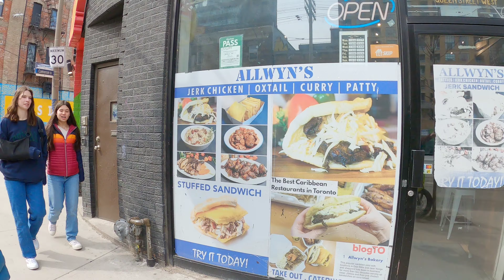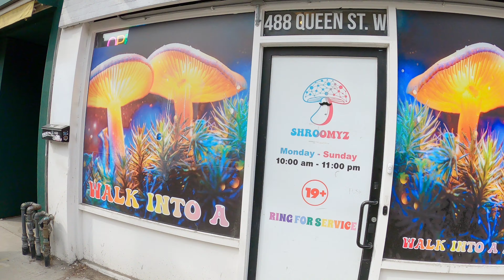Toronto Saturday Queen Street Downtown walking Tour Canada 4K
Hi everyone in this video I'm walking on Queen Street West, downtown Toronto
Today temperature is 3°C
I really hope you will enjoy the video! And thank you for all your comments!!